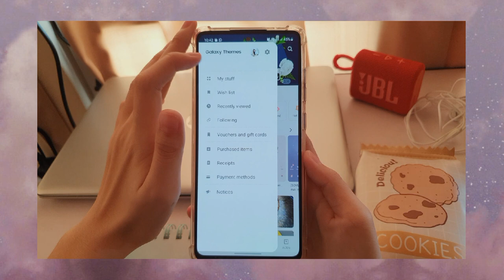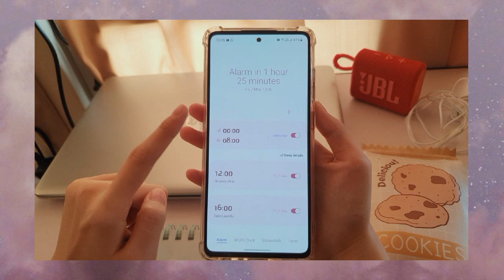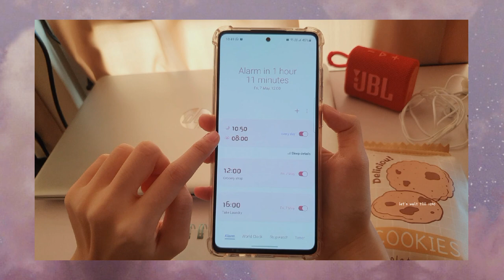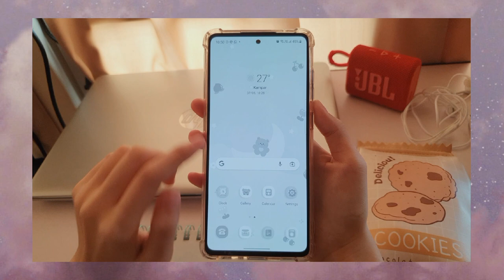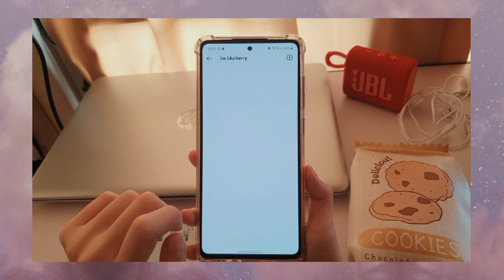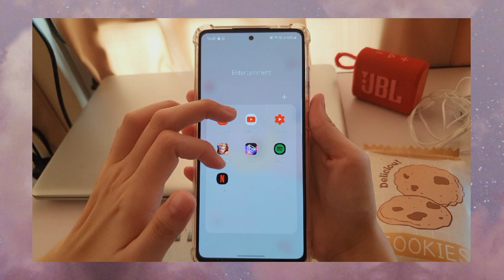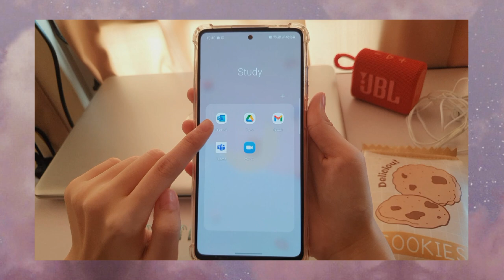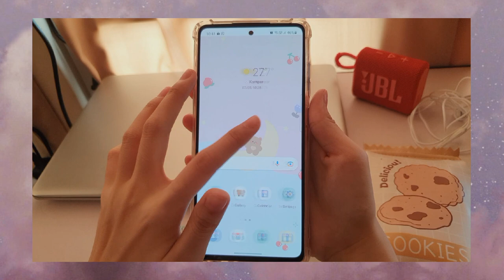✧.* what's on my phone? 📱 | Samsung Galaxy A72 | aesthetic ✧.*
As some of you suggested I do " what's on my phone? ", so here's it! I took some time to actually download my apps and aesthetically organize them. Hope you enjoy~~

Equipments 📷
Camera : Samsung Galaxy S10
Editing Software : JianYing
Edited by : Ashley

Template by ✨
intro template - Finest Girls